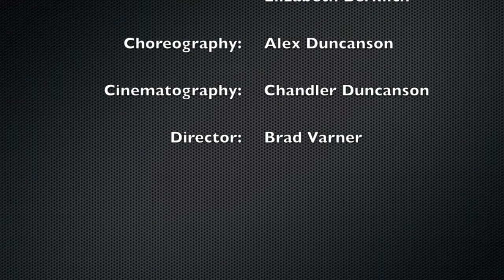Little Girls by Oingo Boingo Unofficial Music Video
Just us messing around.